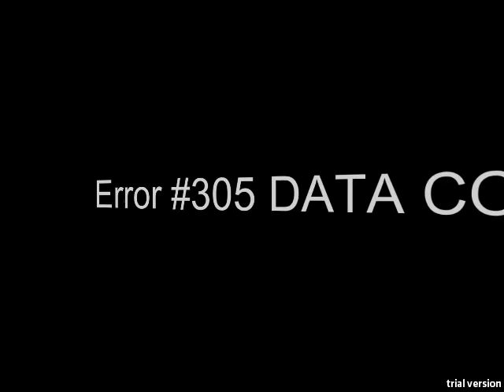Water Hazard - Fish-Monster Filled Homage/Parody of PS1 Era Survival Horror Games!